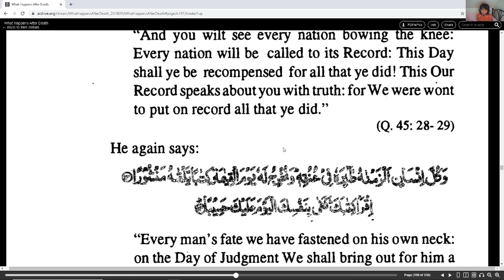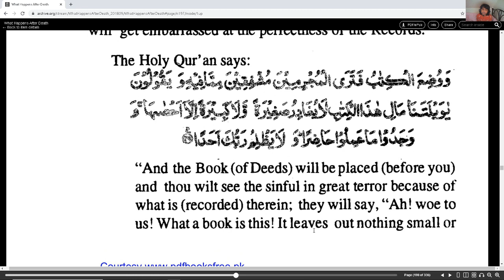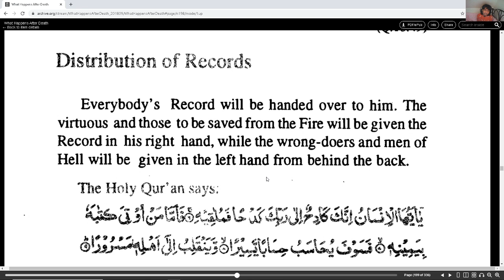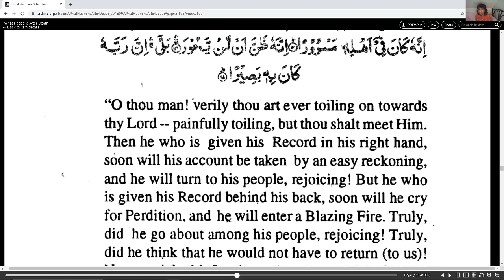What Happens after Death? Rights of Men part 7